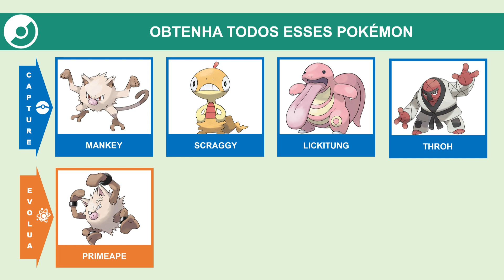Força Interior | Desafio de Coleção | Pokémon GO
Veja as informações desafio de coleção disponível durante o evento: Batalhas ferozes.

Período do desafio: do dia 19/01, às 10h, até dia 24/01/2024, às 20h.